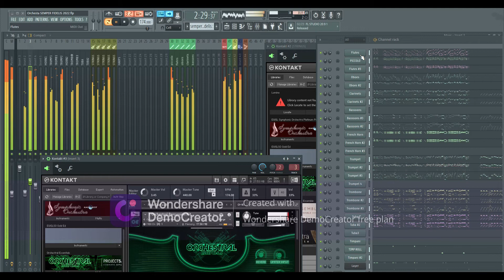SEMPER FIDELIS MARCH John Philip Sousa 1888 MIDI MOCKUP VST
Midi MOCKUP of the SEMPER FIDELIS MARCH John Philip Sousa 1888
VST LIBR
ORCHESTRAL ESSENTIALS
THE ORCHESTRA COMPLETE 1 and 2
EWQL GOLD and SILVER

THIS IS A COVER using virtual instruments
original score by  John Philip Sousa 1888-